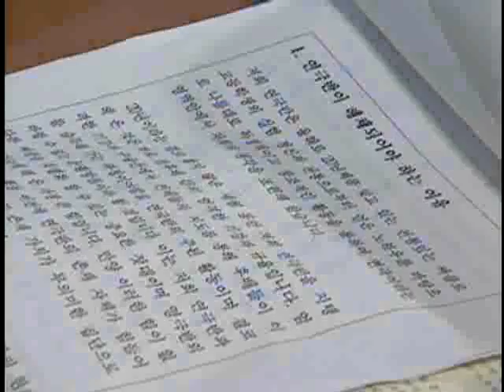네 꿈을 펼쳐라 - 40화 증언_#001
EBS, 네 꿈을 펼쳐라, 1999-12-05, 40화 증언

민우는 우연히 발견한 연극반 해체 건의서의 작성자를 찾다 1년전 선후배 사이의 엄청난 갈등이 있었고 하극상까지 일어났다는 사실을 알게 된다. 은폐될 수 있는 진실은 없다는 것은 우화형식으로 풍자한다.